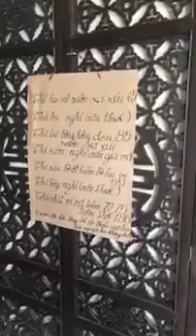ngày 8 tháng 11, 2018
MUỐI HỒNG NỔI TIẾNG TRONG NHÀ HÀNG